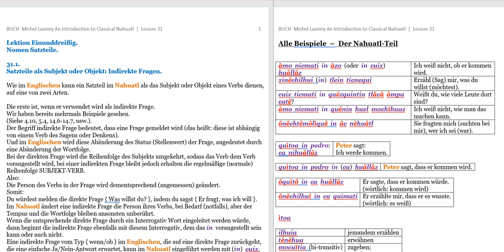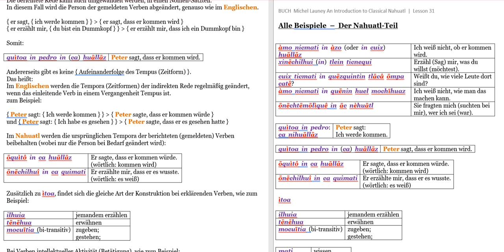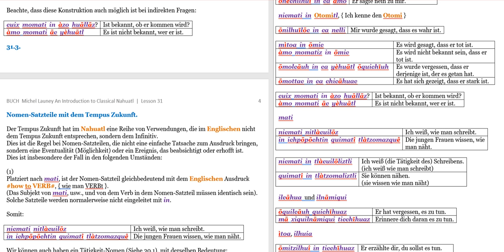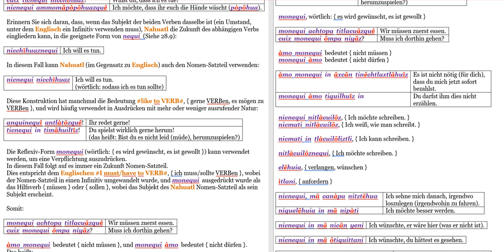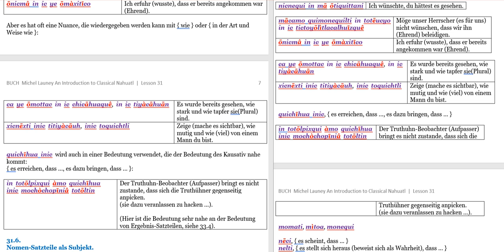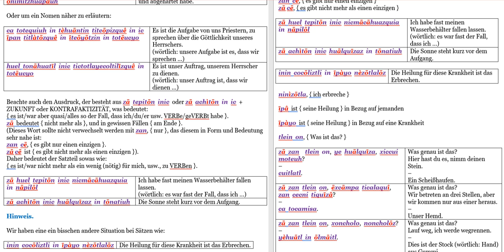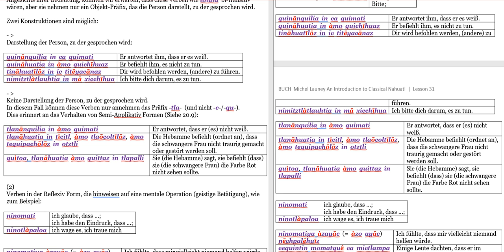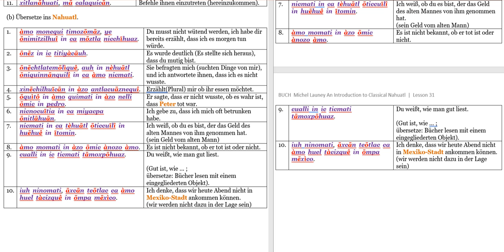[Hörbuch Digital vorgelesen!] Teil 35 • Launey Grammatik • Lesson 31 [Nahuatl Deutsch]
Original Titel:  An Introduction to Classical Nahuatl
Autor:  Michel Launey; Übersetzung aus dem Französischen ins Englische von Christopher Mackay.

[Hörbuch Digital vorgelesen!] Michel Launey Christopher Mackay An Introduction to Classical Nahuatl Deutsch [komplett 39 Videos]

1PREFACE
2ORTHOGRAPHY
3APPENDIX(1)
3APPENDIX(2)

Inhalt dieses Videos:
Lektion Einunddreißig:
Nomen Satzteile.
31.1 Satzteile als Subjekt oder Objekt: indirekte Fragen
31.2 Objekt Nomen Satzteile
31.3 Nomen Satzteile mit dem Tempus Zukunft
31.4 Nomen Satzteile mit der -ni Form und dem Optativ
31.5 Nomen Satzteile eingeleitet von in ic
31.6 Nomen Satzteile als Subjekt
31.7 der Nomen Satzteil der nicht mit einem Präfix dargestellt wird